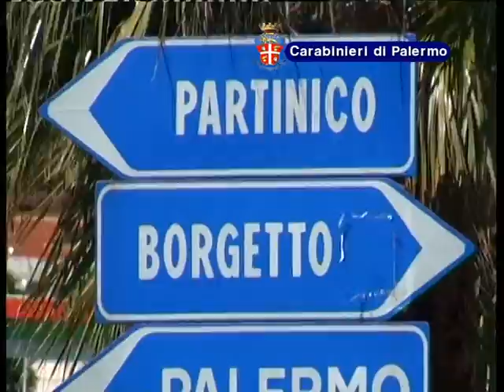Mafia operazione "Benny 3", tre arresti nel Palermitano